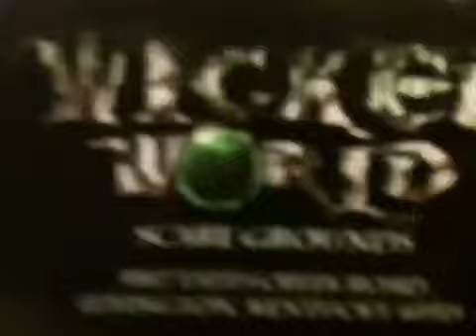At the haunted house!!!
I show you mine and my friend record costumes for the haunt.